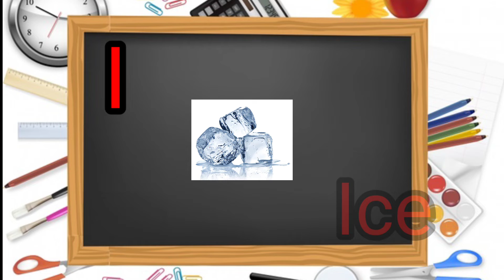Abcd alphabet animation songs!learn ABCD Alphabets with animation.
Learn ABCD Alphabets with train song-3D ABC Alphabets animation train for kids
It's a huge compilation video with tons of education songs for baby, toddlers, preschoolers, kindergartens and all of age!
Your kids will learn everything from the alphabet to counting, phonics,shapes,colour,animal and more.
This educational video for toddlers features multiple songs for learnings the numbers 1to10,ABC,basic colours like blue, black,red, yellow and green.Shiple shapes,animal for children, vehicles sounds and others lessons young children need to learn, making it the perfect way to give your kids a good education.

In this video for ABC Alphabets animation train so kids see and learn.
ABCD train
Kids cartoon
Kids toy
Humty train
Learn
 Alphabet
train
 rhyme
3D
Animation
ABCD song
 ABC Song
Rhymes
Letters
English
preschool
 School
10 little numbers
5 little monkeys